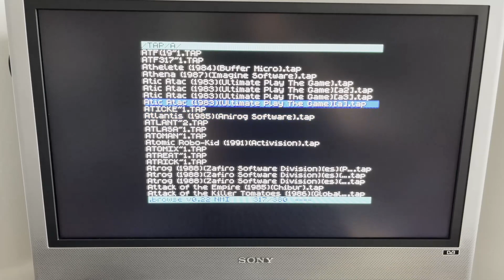DivMMC Future, my latest card loader for the ZX Spectrum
Swapped out my current ZX Spectrum SD Card loader device for this DivMMC. It's truly a "plug and play" SD card device for the ZX Spectrum. Load any game instantly!
Everything up to now I have tried has worked (I did have to do some tweaks for some early Ultimate Games). It's straightforward to use and quick to set up. I am really impressed.
Spent a few hrs trying out loads of my favourites today, and these games still hold up today. And looking really good on the original hardware.

Using a Scart converter lead for the TV, DivMMC for loading